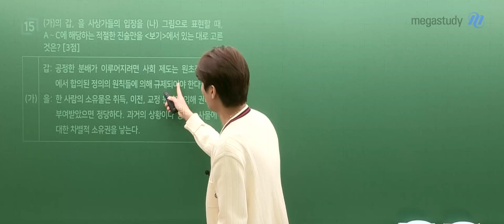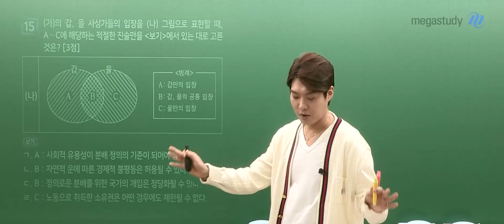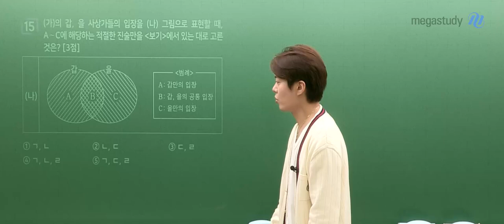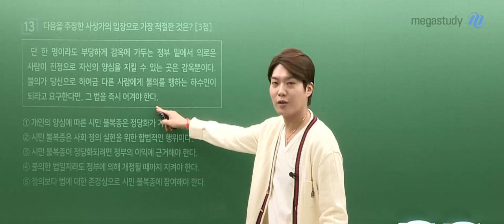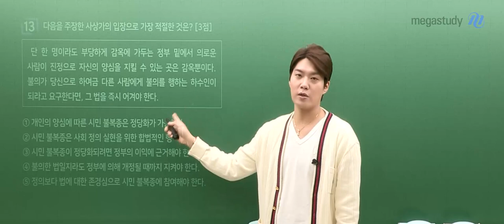[메가스터디] 사회 김종익쌤 - 2023년 고2 3월 학평 생활과윤리 해설강의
사회 김종익 선생님의 2023년 고2 3월 학평 생활과윤리 해설강의 영상입니다.